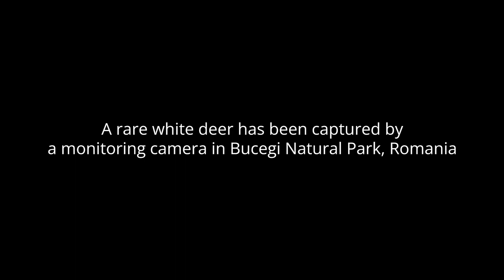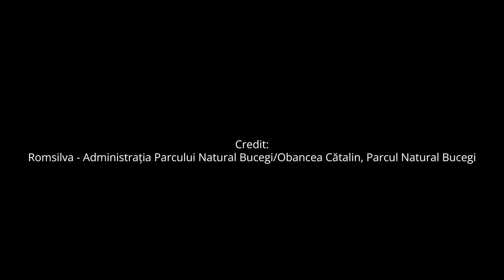Albino Deer in Romania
A rare white deer has been captured by a monitoring camera in Bucegi Natural Park, Romania. The roe deer (Capreolus capreolus) is usually reddish brown in the summer and grayish brown in the winter. The white coat is caused by albinism, a congenital condition characterized by the absence of pigment (melanin)
Credit: Romsilva - Administrația Parcului Natural Bucegi/Obancea Cătalin, Parcul Natural Bucegi